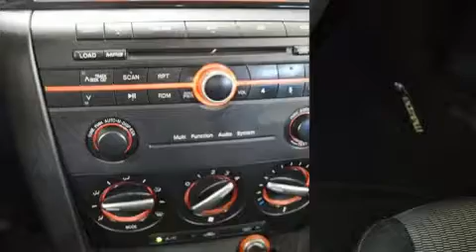2009 Mazda Mazda3 A/C 4 PORTES TRES PROPRE!!!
La Mazda Mazda3 2009. Cette berline 5 passagers représente une valeur exceptionnelle. Grâce à la souplesse de son moteur 4 cylindres de 2,0 litres, les passages de vitesses se font tout en douceur, vous bénéficierez aussi d'une expérience de conduite confortable et prévisible. Parmi les principales caractéristiques on retrouve des sièges baquets avants, un compte-tours, un afficheur de la température extérieure, une banquette arrière à dossiers rabattables séparés, climatiseur, colonne de direction inclinable, et beaucoup plus. Le système audio comporte un lecteur CD à compatibilité MP3, et 4 haut-parleurs parfaitement positionnés. Mazda accorde la priorité à la sécurité et la protection en incluant: coussins gonflables à l'avant avec détecteur de poids du passager, coussins gonflables latéraux à l'avant, la mise hors de fonction du système d'allumage, et freins à disque aux 4 roues avec antiblocage. Le dispositif d'assistance au freinage applique une pression supplémentaire sur les freins lorsqu'il détecte une situation d'urgence. Venez profiter d'une agréable expérience d'achat: nous avons de l'humour et nous offrons toute l'information qui vous permettra de prendre une décision éclairée, sans pression. Passez nous voir ou appelez-nous pour obtenir plus d'information.